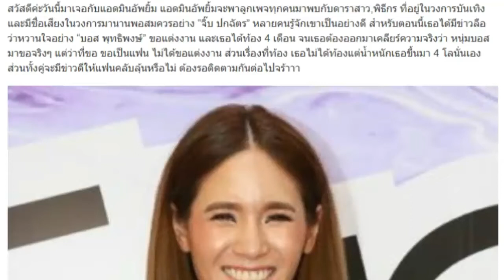“จิ๊บ ปกฉัตร” เผยความจริง ข่าวลือท้อง 4 เดือน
สวัสดีค่ะวันนี้มาเจอกับแอดมินอัพยิ้ม แอดมินอัพยิ้มจะพาลูกเพจทุกคนมาพบกับดาราสาว,พิธีกร ที่อยู่ในวงการบันเทิงและมีชื่อเสียงในวงการมานานพอสมควรอย่าง “จิ๊บ ปกฉัตร” หลายคนรู้จักเขาเป็นอย่างดี สำหรับตอนนี้เธอได้มีข่าวลือ ว่าหวานใจอย่าง “บอส พุทธิพงษ์” ขอแต่งงาน และเธอได้ท้อง 4 เดือน จนเธอต้องออกมาเคลียร์ความจริงว่า หนุ่มบอสมาขอจริงๆ แต่ว่าที่ขอ ขอเป็นแฟน ไม่ได้ขอแต่งงาน ส่วนเรื่องที่ท้อง เธอไม่ได้ท้องแต่น้ำหนักเธอขี้นมา 4 โลนั่นเอง ส่วนทั้งคู่จะมีข่าวดีให้แฟนคลับลุ้นหรือไม่ ต้องรอติดตามกันต่อไปจร้าาา